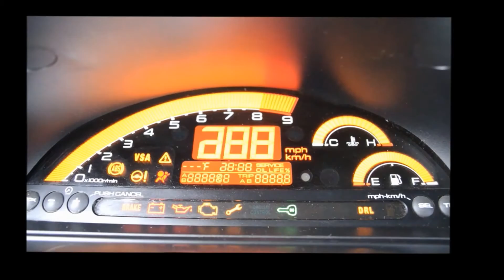S2ooo couple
back when our s2000s were stock good old days